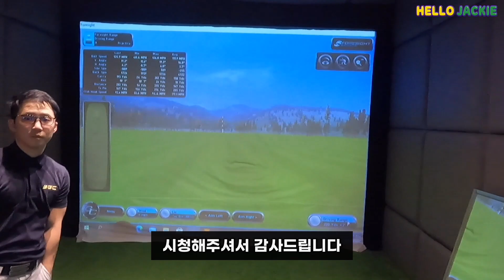시니어와 초보자를 위한 골프스윙 | GOLF SWING FOR BEGINNER & SENIOR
오늘은 백스윙 각도로 쉽게 접근할 수 있는 아마추어스윙을 소개합니다. 오랫만에 헬로재키 채널에 복귀한 조영우 프로님의 네번째 영상. 오늘도 끝까지 봐주시길 바랍니다.

Today, Jackie introduce such an amateur swings that can be easily accessed from the backswing angle. The fourth video of Pro Cho Young Woo who returned to the Hello Jackie's channel! Please watch it until the end today.